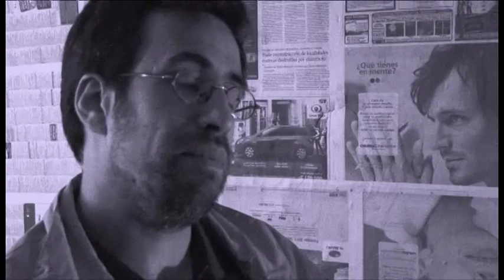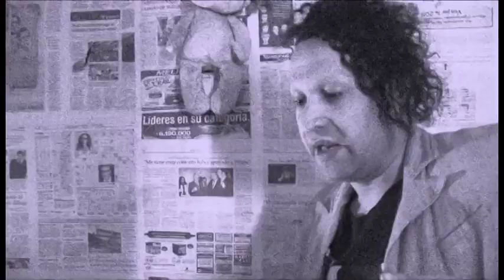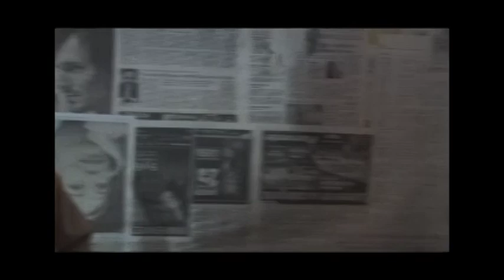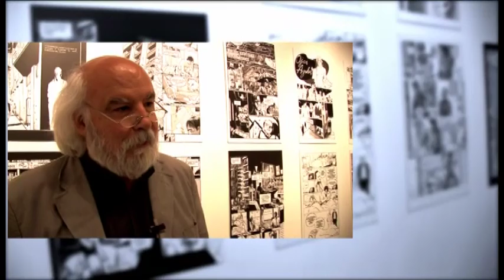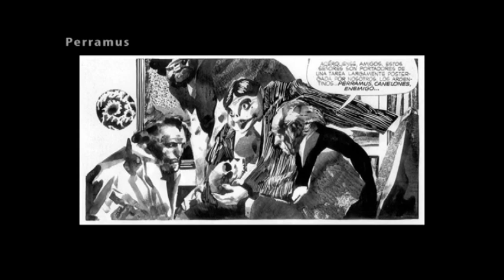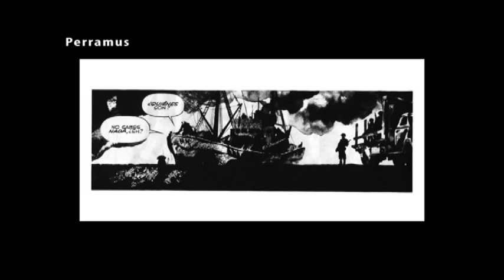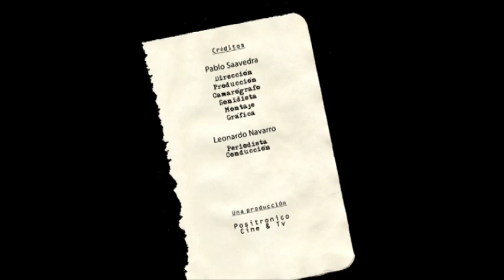CPU 02 con Antonio de Santos & Juan Sasturain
Segundo capitulo de CPU. Entrevista al poeta y cineasta Antonio de Santos y a partir del minuto 21, al destacado guionista y también editor de la revista Fierro Juan Sasturain.